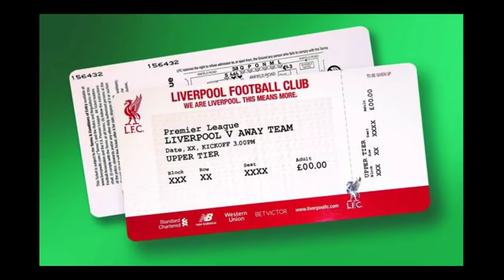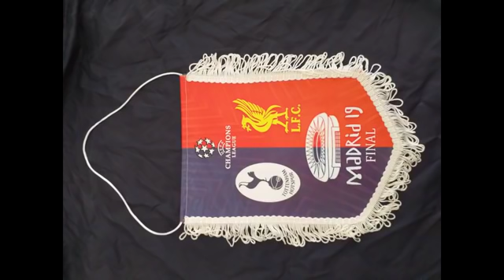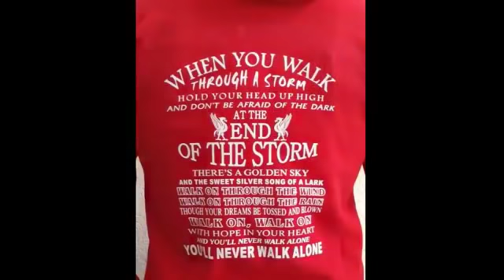ΠΡΟΓΡΑΜΜΑ 2019/20, ΜΕΤΕΓΓΡΑΦΕΣ & ΚΛΗΡΩΣΗ ΔΩΡΩΝ - RED GLASSES 13.6.2019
Ο Γιάννης Σκοτίδας με τους καλεσμένους του Ανδρέα Αλιμπέρτη, Γιώργο Βαρθαλίτη & Ηλία Χατζηλία κουβεντιάζουν για το νέο αγωνιστικό πρόγραμμα της Ομάδας μας 2019/20, σχολιάζουν τις μετεγγραφικές φήμες που αφορούν τους Reds, απαντούν σε ερωτήματα του κοινού και κληρώνουν τα δώρα της λαχειοφόρου, όπου 1 τυχερός θα πάει στο Anfield, για να δει τους Reds με ΌΛΑ τα έξοδα πληρωμένα!!!